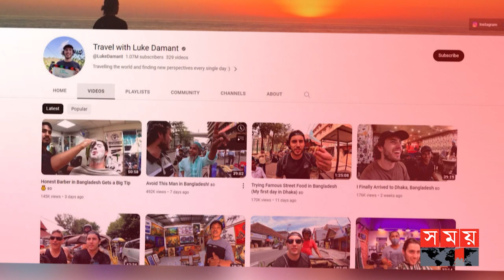অস্ট্রেলিয়ান ভ্লগারকে হেনস্তা করা কালু গ্রেফতার | Luke Demant | Australian Tourist | Somoy TV